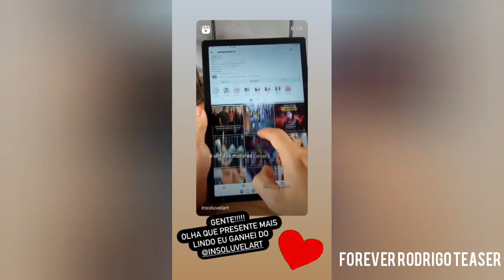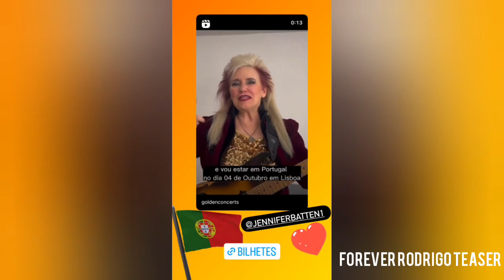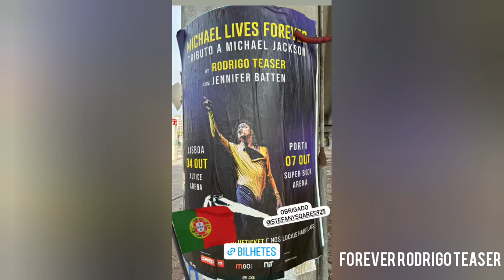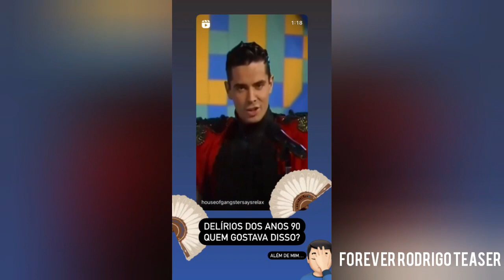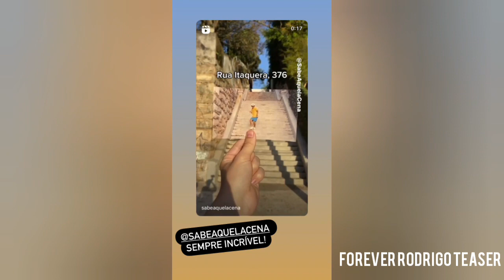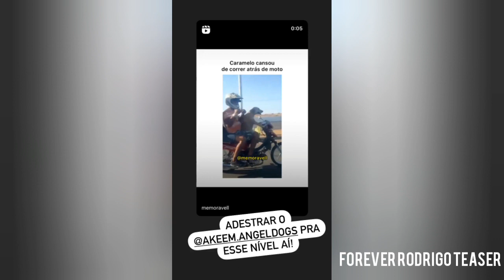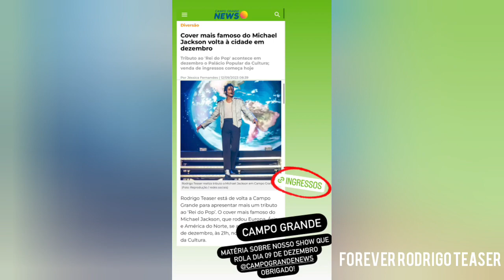"Que ano estamos?" - Rodrigo Teaser Stories 10 a 14/09/2023